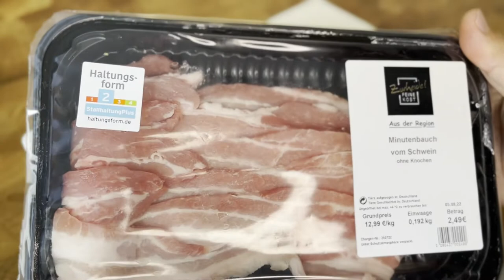This is the most popular Homemade Japanese Curry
Most of you probably know Indian curry. But did you know curry is widely popular in Japan as well? Differing in taste and with varying ingredients according to individual preferences, Japanese curry is often cooked at home as an easy to make and filling meal. In this video, I will show you how to cook the "classic" Japanese curry with onions, potatoes, carrots and pork meat.